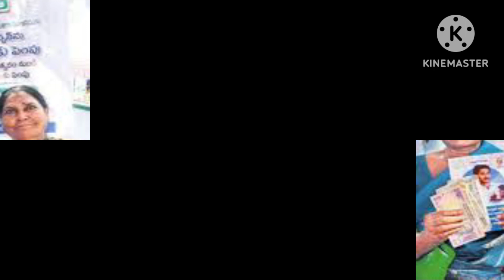||ఏప్రిల్ పెన్షన్ 1న వాయిద,||పెన్షన్ పంపిణి వాయిదా,||APPENSIONS,||NEW PENSIONS,||YSRPENSIONKANUKA,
||ysrpensionkanuka,